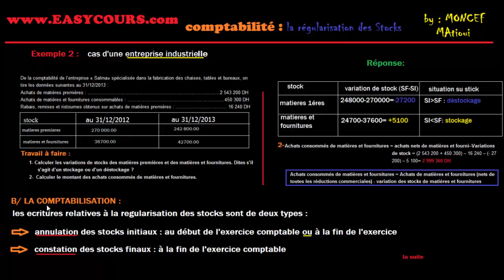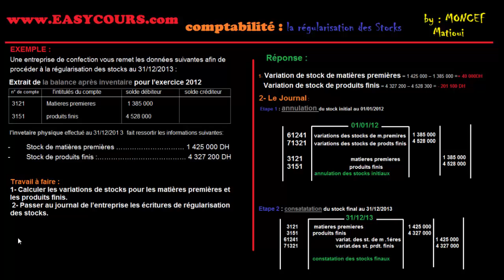10 - Comptabilité - Économie générale